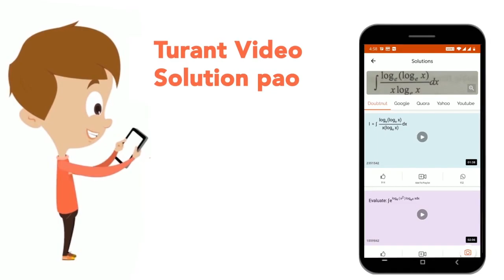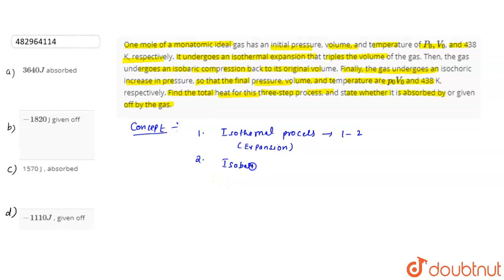One mole of a monatomic ideal gas has an initial pressure, volume, and temperature of P_0 , V_0,...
One mole of a monatomic ideal gas has an initial pressure, volume, and temperature of P_0 , V_0, and 438 K, respectively. It undergoes an isothermal expansion that triples the volume of the gas. Then, the gas undergoes an isobaric compression back to its original volume. Finally, the gas undergoes an isochoric increase in pressure, so that the final pressure, volume, and temperature are p_0 V_0  and 438 K, respectively. Find the total heat for this three-step process, and state whether it is absorbed by or given off by the gas.
Class: 12
Subject: PHYSICS
Chapter: THE FIRST  LAW  OF THERMODYNAMICS
Board:IIT JEE

👉 Have Any Query? Ask Us.